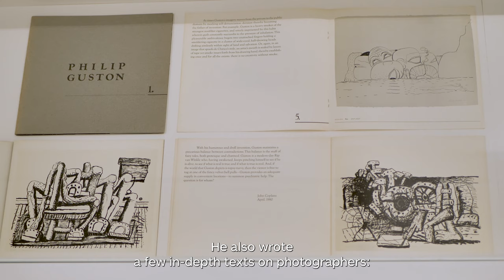Interview des commissaires de l'exposition John Coplans - La vie des formes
[JOHN COPLANS – LA VIE DES FORMES]

La Fondation HCB présente une exposition exceptionnelle de l’œuvre de John Coplans (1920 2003), en collaboration avec Le Point du Jour, centre d’art éditeur à Cherbourg-en-Cotentin. Les œuvres exposées, issues de collections françaises, témoignent de l’audace de l’artiste britannique, célèbre pour la représentation, sans concession, de son propre corps.

Objet premier, singulier et impersonnel, le corps est le support d’une exploration jubilatoire, sans cesse renouvelée, de la vie des formes. Souvent réduite à la représentation du corps vieilli, l’œuvre de Coplans répond à une visée plus ludique et universelle, inscrite dans une histoire longue des formes artistiques par le jeu de relations métaphoriques à la nature ou à la sculpture.

Fin connaisseur de l’histoire des arts, Coplans a intégré à sa propre expérience les recherches d’artistes qu’il a étudiés, exposés ou côtoyés, tels que Carleton Watkins, Constantin Brancusi, Walker Evans, Lee Friedlander, Jan Groover, Philip Guston ou Weegee ; une sélection d’œuvres est présentée dans l’exposition.

📚 L’exposition est accompagnée d’un livre publié par Le Point du Jour, disponible à la librairie et en ligne

📍 Fondation HCB
79 rue des Archives
75003 Paris

Mardi – Dimanche
11h – 19h

Fondation HCB is presenting a remarkable exhibition on the œuvre of John Coplans (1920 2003), in collaboration with Le Point du Jour, Centre d’Art Éditeur in Cherbourg-en-Cotentin. Works on show here, on loan from French collections, testify to the audacity of this British artist, known for uncompromising representations of his body.

As a primary, unique and impersonal object, the body is a medium for jubilant, ever-renewed explorations of the life of form. Coplans’ work, often reductively seen as a representation of the aging body, has lighter, more universal ambitions and inscribes in a long history of art forms through its metaphorical connections to nature or sculpture.

As a great connoisseur of art history, Coplans integrated research on artists he studied, exhibited and knew into his own work, and a selection of works by these artists (Brancusi, Carleton Watkins, Walker Evans, Lee Friedlander, Jan Groover, Weegee…) is presented.

📚 With the exhibition comes a book published by Le Point du Jour, available in French at the bookshop

📍Fondation HCB
79 rue des Archives
75003 Paris

Tuesday – Sunday
11am – 7pm